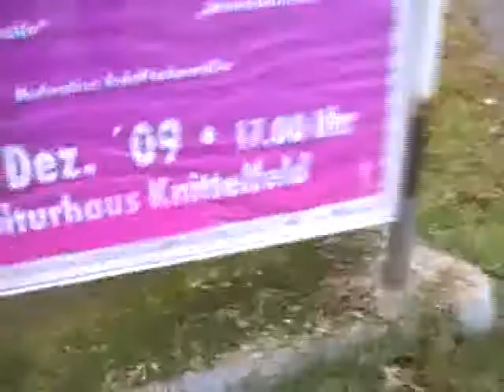Nabucodonosor von Moos zu Moses zu Moos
Wenn Machthaber nach Missbrauch der Macht das Volk krank gemacht haben, den Samenvorrat erschöpft, Schulden offen sind nach allen Richtungen - Wenn Volkskollektive und manche Machtträger böse werden statt demütig Bekehrung annehmen: - Dann rotten sich Übeltäter zu nekrophilen Meuten zusammen - (Widmung: Den Heiligen Schriften, Der Geschichte als Wissenschaft und als Wahrhaftigkeit im Wesenhaften der Wirklichkeit)